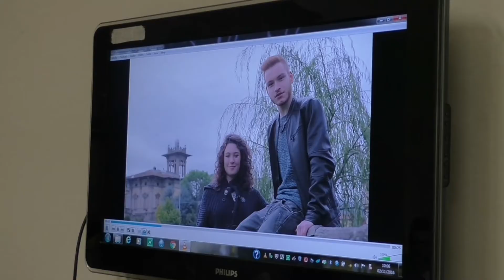Il Pd di Montevarchi giudica un anno di Amministrazione Chiassai